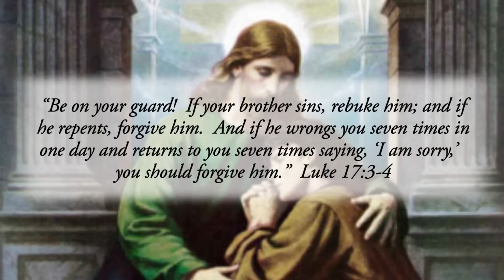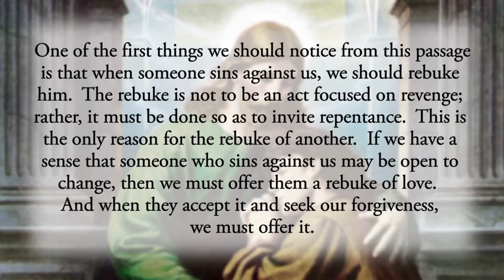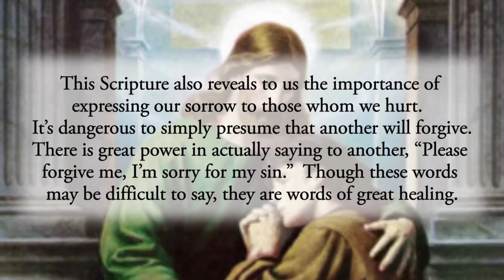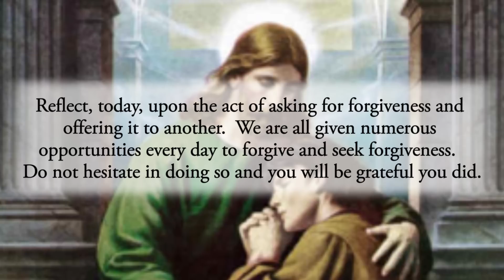Forgiving…Seven Times a Day - Monday, November 7, 2022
“Be on your guard!  If your brother sins, rebuke him; and if he repents, forgive him.  And if he wrongs you seven times in one day and returns to you seven times saying, ‘I am sorry,’  you should forgive him.”  Luke 17:3-4

Complete forgiveness can be very difficult at times.  This is especially the case when the same person sins against you “seven times in one day” as Jesus says.

But Jesus’ words should be taken to heart.  He was not being idealistic; rather, He was being very realistic.  Forgiveness must be given, over and over and over again.  We cannot hesitate in offering it, especially to those who sincerely repent.

One of the first things we should notice from this passage is that when someone sins against us, we should rebuke him.  The rebuke is not to be an act focused on revenge; rather, it must be done so as to invite repentance.  This is the only reason for the rebuke of another.  If we have a sense that someone who sins against us may be open to change, then we must offer them a rebuke of love.  And when they accept it and seek our forgiveness, we must offer it.

But, as mentioned, this can especially be difficult when the sin is committed over and over again.  It can become wearying and discouraging.  And when a sin is committed over and over again, it’s easy to become skeptical about the authentic sorrow of the one seeking forgiveness.

But none of that should be our concern.  Our only concern should be to hear those words, “I’m sorry.”  This is the command of Jesus.  When one says these words, we must forgive and do so immediately.

This Scripture also reveals to us the importance of expressing our sorrow to those whom we hurt.  It’s dangerous to simply presume that another will forgive.  There is great power in actually saying to another, “Please forgive me, I’m sorry for my sin.”  Though these words may be difficult to say, they are words of great healing.

Reflect, today, upon the act of asking for forgiveness and offering it to another.  We are all given numerous opportunities every day to forgive and seek forgiveness.  Do not hesitate in doing so and you will be grateful you did.

Lord, I am truly sorry for the many sins I have committed against You.  Please forgive me.  When I am obstinate, please offer me a rebuke of love.  When I need to ask forgiveness of another, please give me the courage to do so.  Jesus, I trust in You.

CHAPTERS:
0:00 Beginning
0:17 Scripture Quote
0:37 Daily Reflection
2:59 Final Meditation
3:22 Closing Prayer